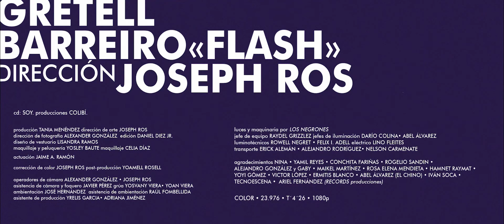Gretell Barreiro | Flash | dirigido por Joseph Ros